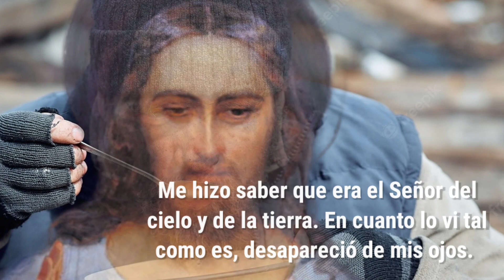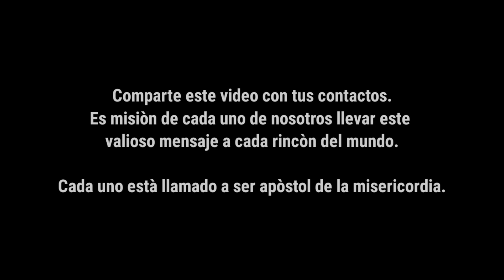Memoria de San Alberto Hurtado, Presbítero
18 de agosto, Memoria de San Alberto Hurtado, Presbítero

Evangelio
Mateo 25, 35-40:
“Les aseguro que cada vez que lo hicieron con el más pequeño de mis hermanos,
lo hicieron conmigo”

Diario de SantaFaustina 1312:

Hoy Jesús vino a la puerta bajo la apariencia de un joven pobre,  macilento, en harapos, descalzo y con la cabeza descubierta, pasmado de frío.

Pidió algo de comer caliente.

Fui a la cocina; tras buscar un rato encontré un poco de sopa que calenté y puse un poco de pan desmigajado.

Se lo di al pobre que lo comió.

Me hizo saber que era el Señor del cielo y de la tierra. En cuanto lo vi tal como es, desapareció de mis ojos.

Cuando entré en la casa oí estas palabras:

Hija Mía, han llegado a Mis oídos las bendiciones de los pobres que alejándose de la puerta Me bendicen  y Me ha agradado esta misericordia tuya y por eso he bajado del trono para gustar el fruto de tu misericordia.